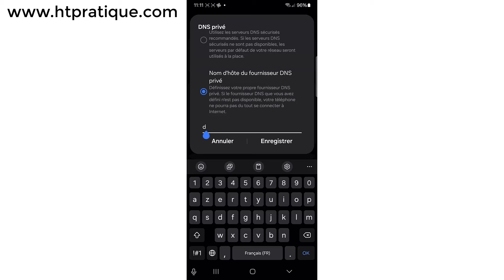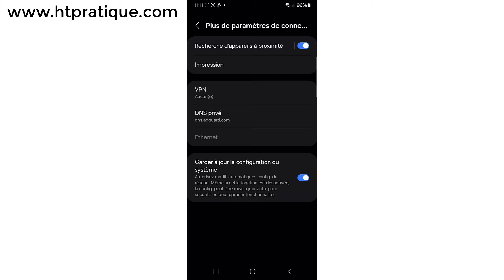Comment bloquer les Pubs sur Samsung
Dans cette vidéo, je vais vous présenter comment bloquer les Pubs sur Samsung.

Alors pour ce faire :
1- Allez sur « Paramètres » ;
2- Allez sur « Connexions » ;
3- Touchez « Plus de paramètres de connexion » ;
4- Touchez « DNS privé » ;
5- Sélectionnez « Nom d’hôte du fournisseur DNS privé » ;
7- Touchez « Enregistrer » pour valider.

Comment désinstaller les mises à jour de Google Play Store et revenir à la version d'usine

Comment bloquer les pubs sur samsung comment bloquer les pub sur samsung comment bloquer les pub sur android samsung comment bloquer les pub sur telephone samsung.